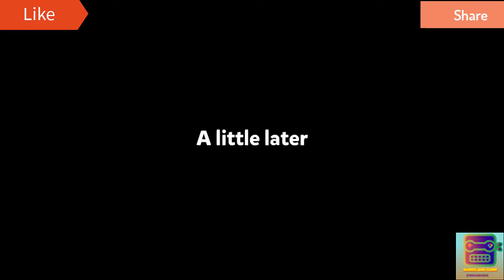Farmscapes Day 6 WalkThrough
How to beat Farmscapes Day 6 WalkThrough